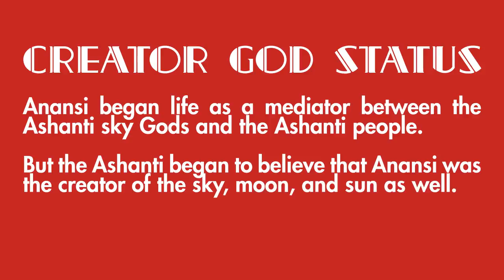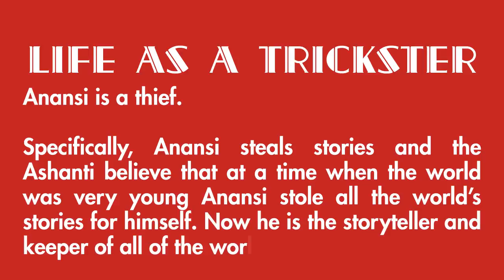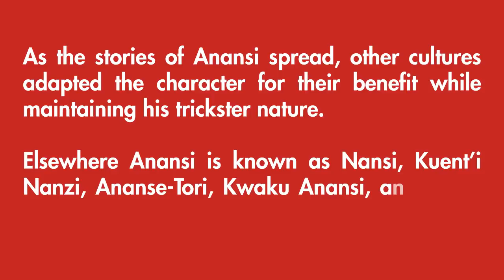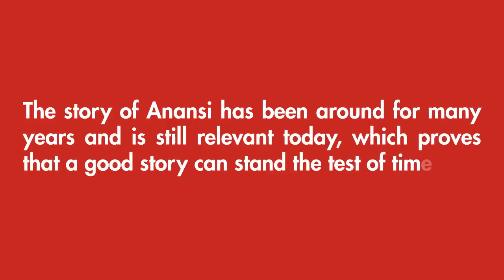Anansi the Spider